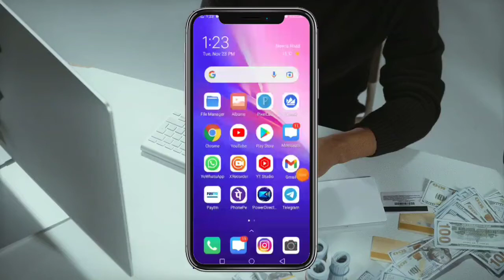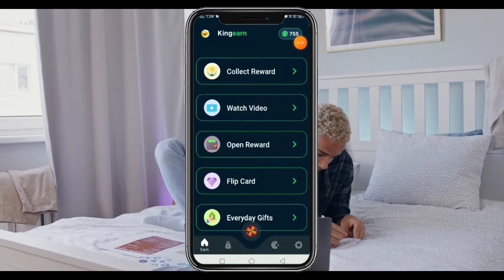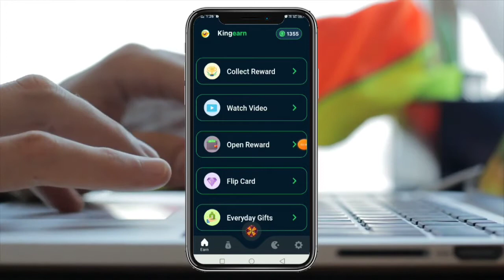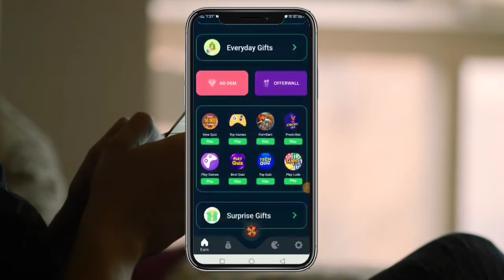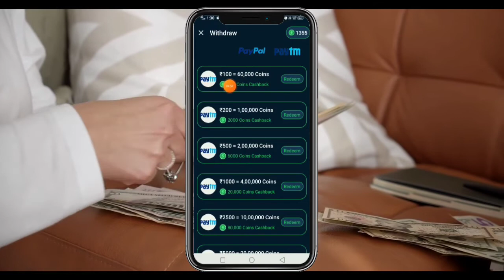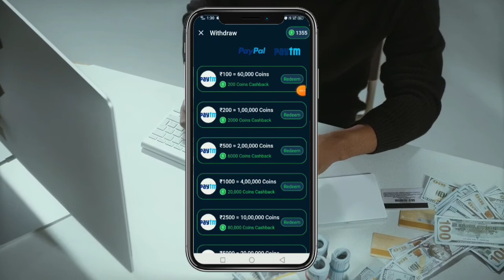🎉एक Application से 20 तरीकों से पैसे कमाओ 💥 Spin karke paise kaise kamaye 🔥 Earn With Manish 🎊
1. how to earn money from spin
2. spin karke paise kaise kamaye
3. scratch karke paise kaise kamaye
4. online paise kaise kamaye
5. paise kaise kamaye
6. paytm cash kaise kamaye
7. today best paytm earning app